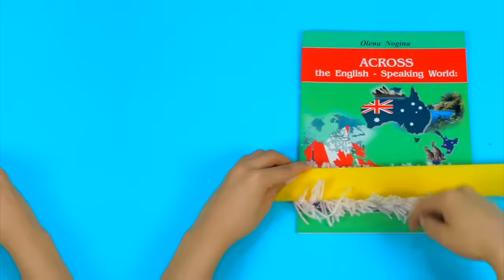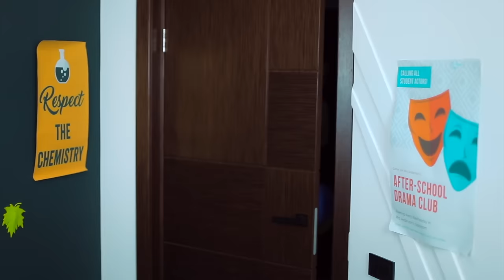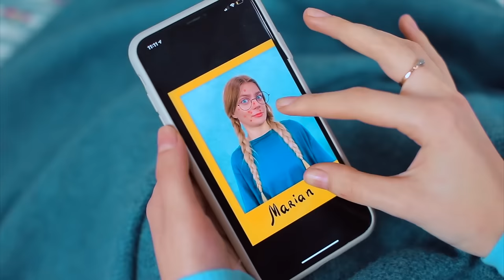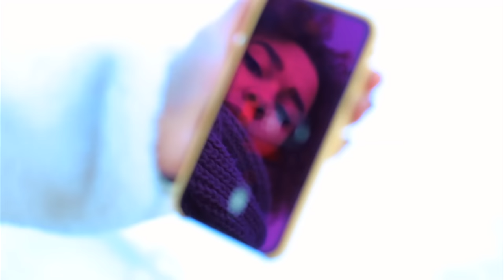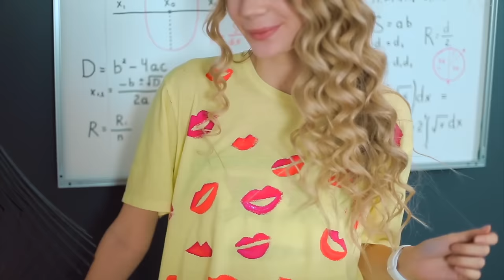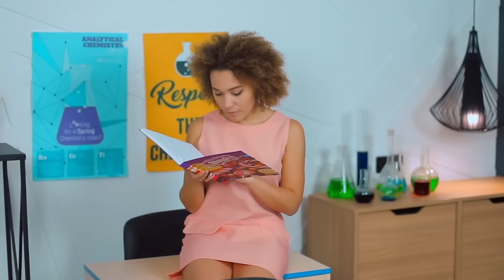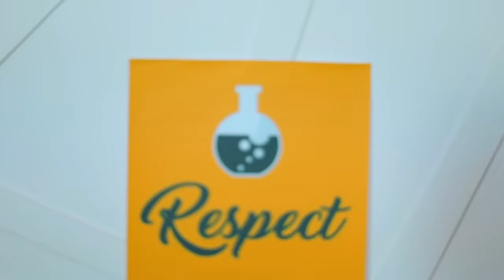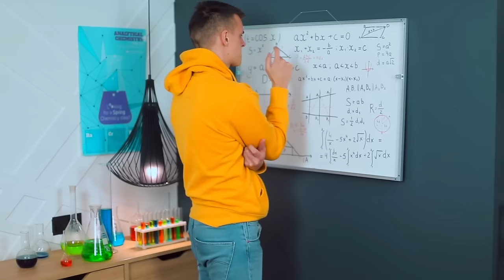DIY School Supplies & Fashion Hacks! Cool Fashion & Clothes Life Hacks Ideas by Mariana ZD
You're Ready For School? This Funny and Useful DIY School Supplies Ideas and School Hacks! Cool Outfit & Clothes Life Hacks Ideas by Mariana ZD

Are you’re ready to go back to school with new custom supplies and accessories?! We’ve got you covered! Discover how you to turn your pencil shavings into an art masterpieces